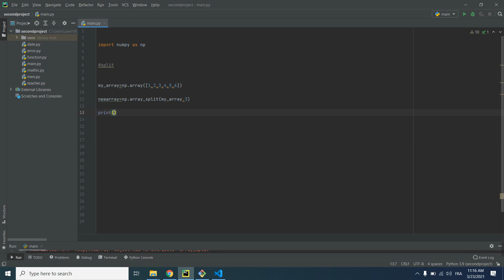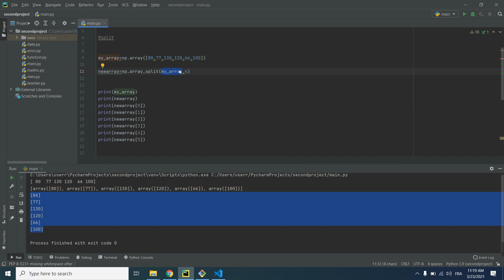Course Python In Arabic | Python and NumPy | 8 NumPy Split an Array